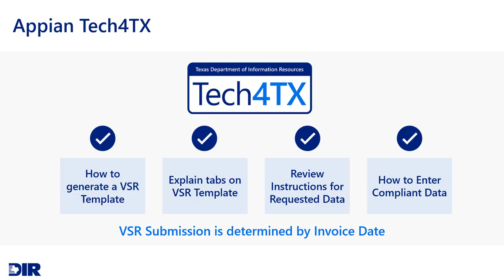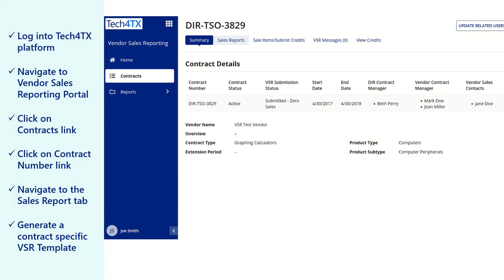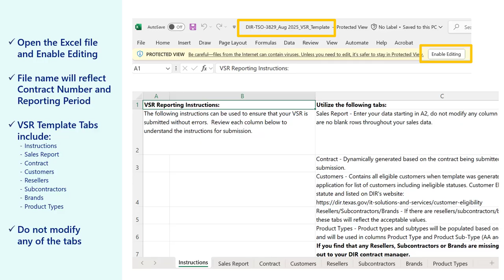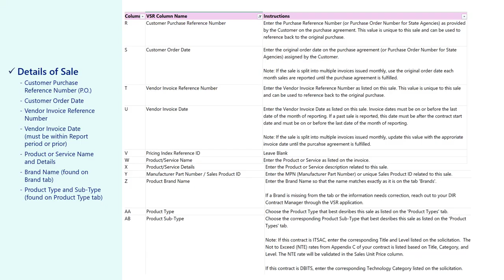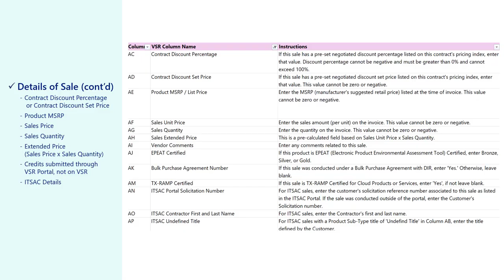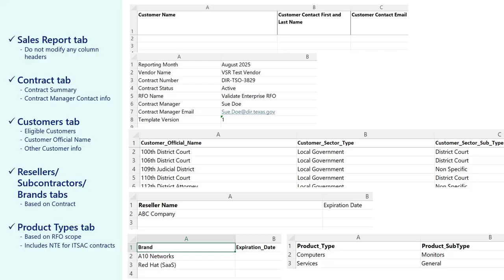VSR Template Guide - DIR Appian Tech4TX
This tutorial is intended to assist the Vendor community in understanding the Vendor Sales Report (VSR) template. This tutorial is for vendors that have a contract with DIR and are required to submit a Vendor Sales Report (VSR).

View other videos in this playlist to assist in understanding the Appian Tech4TX platform: